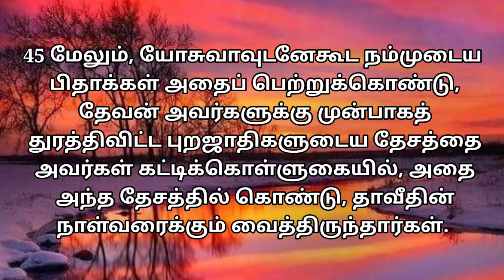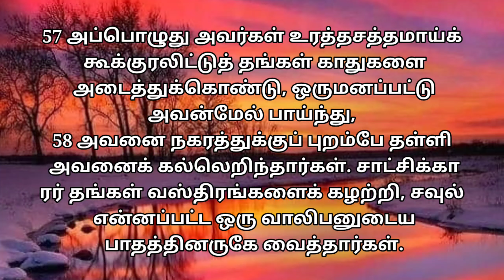அப்போஸ்தலர் 7 / அப்போஸ்தலர் 7 :1-60 / Acts 7 / Apposthalar 7 / Acts chapter 7